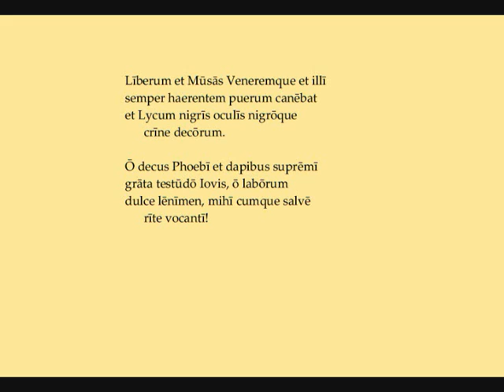Horaz, Carmen 1,32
Horaz, 1. Odenbuch, Carmen 32
Metrum: Sapphicum (sapphische Strophe)

Gelesen nach dem "Pronuntiatus restitutus" (der Aussprache des ausgehenden 1. Jahrhunderts v. Chr.) unter Beachtung von Silbenlänge und Wortakzent.